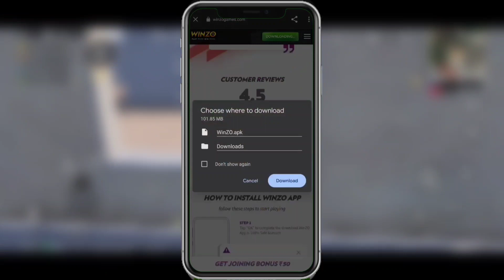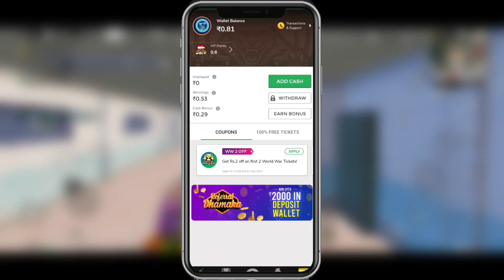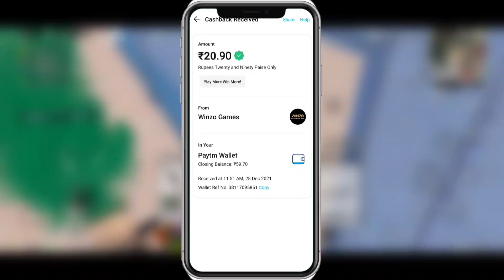Free Character Voucher Event In Bgmi🔥 How to free character voucher in bgmi🔥 Character Voucher Event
Free 4700 Character Voucher Event In Bgmi & Pubg Mobile

Free Carlo
Free Andy
free character voucher in bgmi
free character voucher in bgmi redeem code
get free character voucher
how to get character voucher in bgmi for free
how to get free character voucher in pubg
Howtogetfreecarlocharacterinbgmi
Free 2400 Character Voucher Event In Bgmi & Pubg Mobile
,how we get free character voucher in pubg,free carlo
,how to get free character voucher in pubg mobile
1. free character voucher bgmi
2. free character voucher pubg mobile
3. free character voucher event in bgmi
4. free character voucher bgmi today
5. free character voucher bgmi new x suit
6. pubg free character voucher event
7. how to free character voucher in bgmi
8. free main character voucher kaise le
9. how we get free character voucher in pubg
10. new x suit free character voucher
11. Free Carlo
12. new event in bgmi
13. new character
14. paras official
15. 6th new character
16. Bgmi
17. Pubg
18.  Free andy
20. how to get free rename card
21. how to get free uc
22. free uc trick
23. free rename card

► Keep Supporting
► Love You